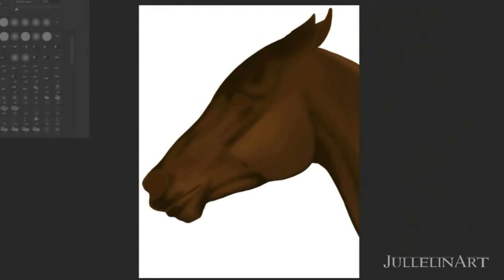Drawing a Thoroughbred Portrait- Simhorseracing.com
Here I am drawing a portrait of a horse by the name of Maple Leafs for the online game, Simhorseracing.com
I have worked for the game as a illustrator for a little more than a year and I love it!